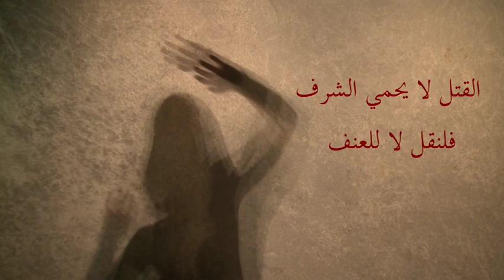Combating Violence Against Women festival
On the 4th December the first Combating Violence Against Women festival will be held at the Ramallah Cultural Palace. The festival is a joint event supported by eight UN agencies: UNIFEM, UNDP, UNICEF, UNESCO, UNFPA, WHO, OHCHR, UNRWA, as well Al Muntada  the coalition of 15 local NGOs committed to ending violence against women  and three PA Ministries: Ministry of Womens Affairs, the Ministry of Social Affairs and the Ministry of Interior. A press conference will be held at 12h00 and the festival itself will take place from 13h00  17h00*. It will be a multi-disciplinary artistic event involving some of the most talented and exciting Palestinian artist groups

 Festival Implemented by Sabreen Association for Artistic Development.